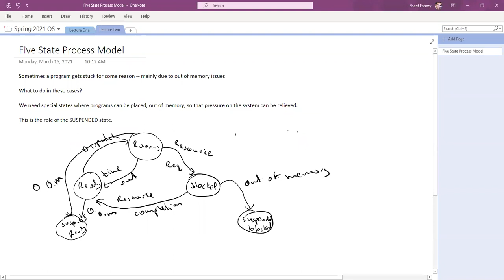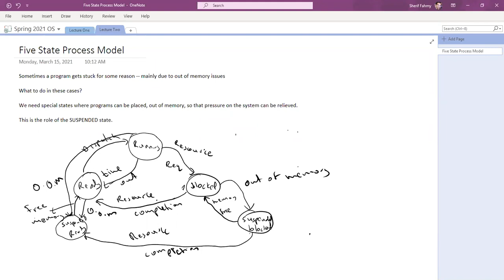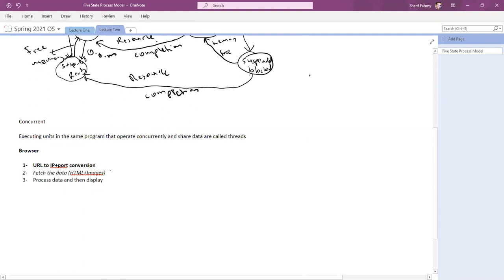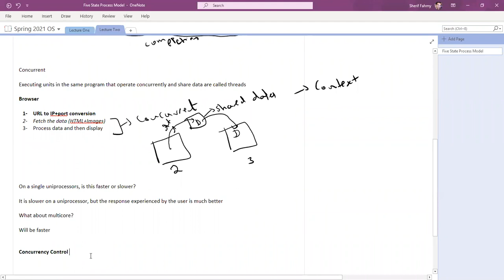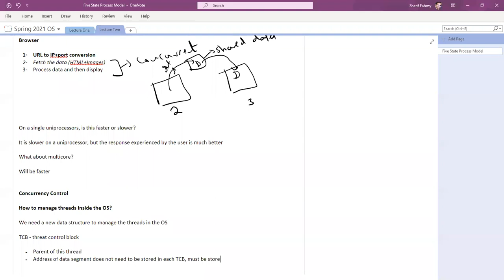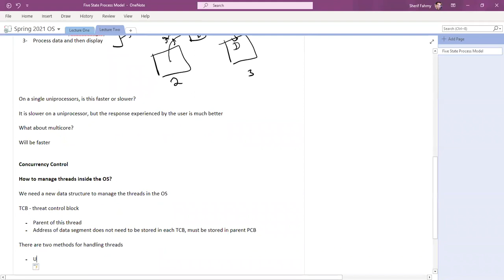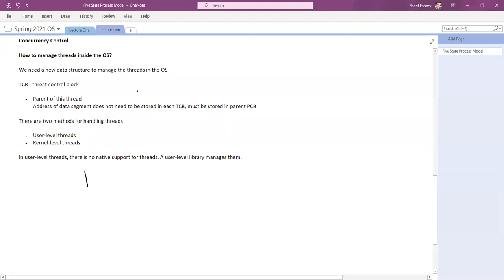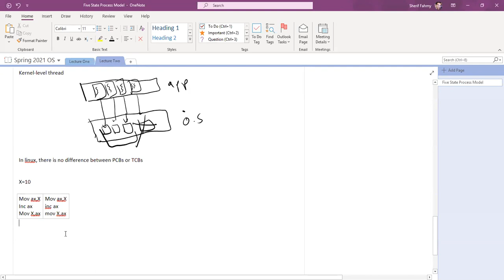15/3/2021 Lecture CC418